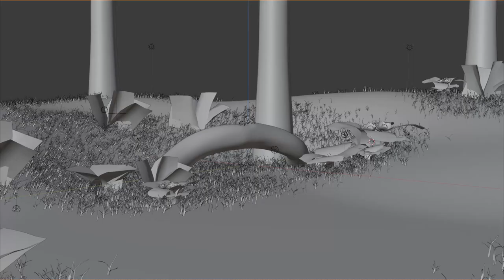Leuchtender Wald | Blender 2.92 Render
Eine kurze Renderszene zum Entspannen. Ein leuchtender Wald mit Pilzen, Blüten und Irrlichter. Viel Spaß beim zuschauen.